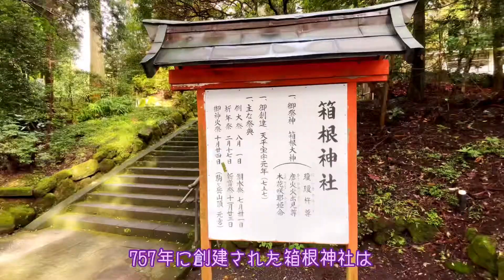【参拝動画】箱根神社・九頭龍神社【神奈川県】#098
Location : Hakone City, Kanagawa Prefecture, Japan

Equipment used
Camera : RX100M7 , iPhone12 max Pro , Insta360 one X
Gimbal  : CRANE M2 , PowerVision S1
Editing  :  LumaFusion on iPad Pro

神奈川観光に行ってきました。
今回の動画は、箱根神社・九頭龍神社新宮。

万巻上人が箱根大神様の御神託を受け、757年に創建したとされる箱根神社。
箱根大神様は、ニニギノミコト、コノハナサクヤヒメノミコト、ヒコホホデミノミコトの御三神の総称です。

箱根神社のご利益は、交通安全・心願成就・開運厄除などだそうです。

箱根神社のすぐ横には、九頭龍神社からの御分霊を祀った九頭龍神社新宮があります。

関東総鎮守として箱根山に鎮り座す「箱根大神」の生み出される生命の根源たる水の力を、芦ノ湖の守護神として司ってこられたのが「九頭龍神」です。

BGM
夕焼けのしたで by すもち